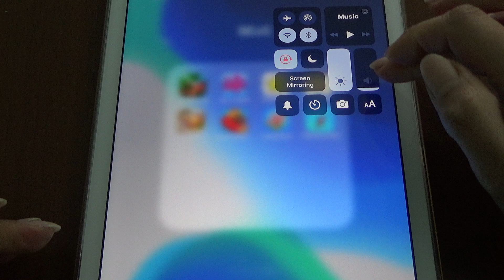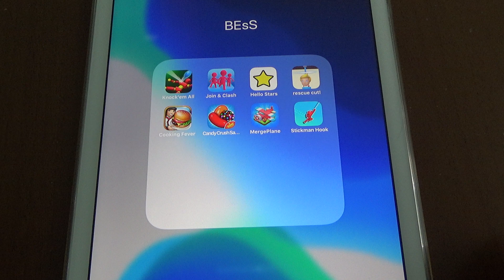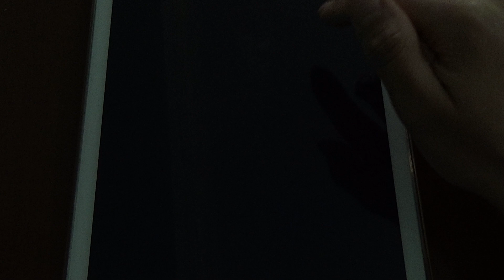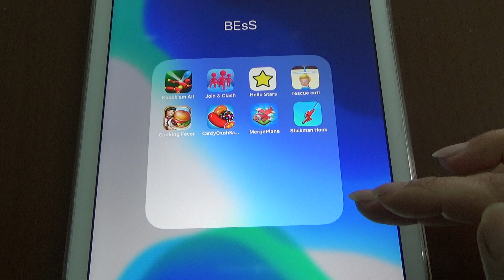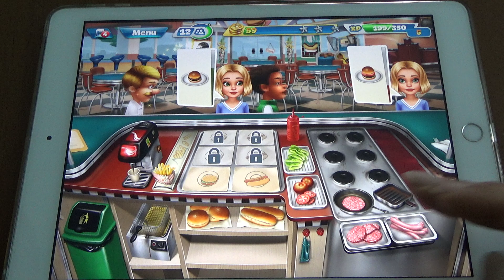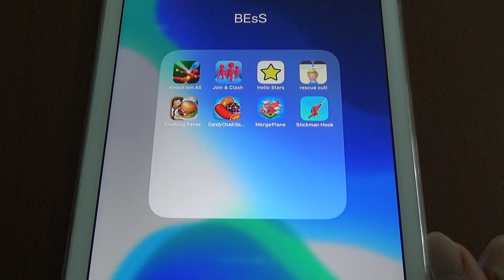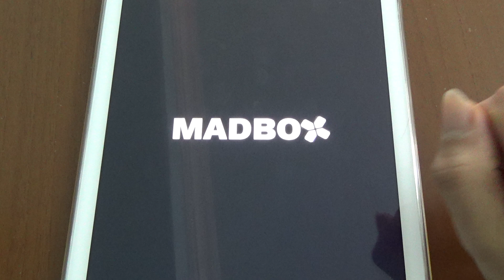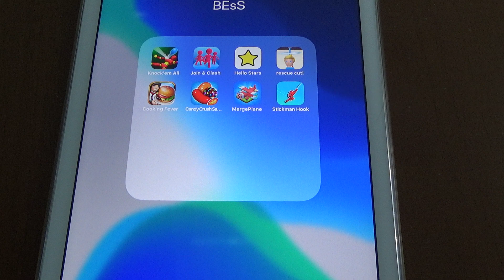Knock'em All, Join Clash 3D, Hello Stars, Rescue Cut, Cooking Fever, Candy Crush Saga, Merge Plane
Knock'em All, Join Clash 3D, Hello Stars, Rescue Cut, Cooking Fever, Candy Crush Saga, Merge Plane, Stickman Hook